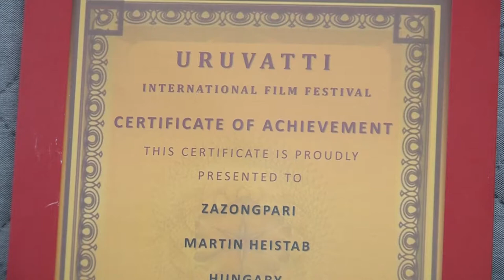Pécsi filmes siker Indiában - Helstáb Martin első kísérleti nagyjátékfilmje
Pécsi filmes siker született Indiában. Az animációs filmek világában már sok sikert elért Helstáb Martin most első kísérleti nagyjátékfilmjét vitte a nemzetközi fesztiválra. A sikeres megmérettetést követően nagyjátékfilm kategóriában elhozta „Zazongpari” című másfél órás filmjével a díjat.